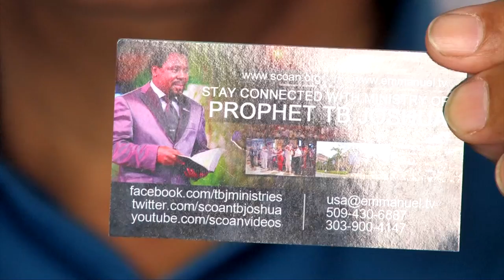Healing of the Eyes | Pastor Victor Vasquez